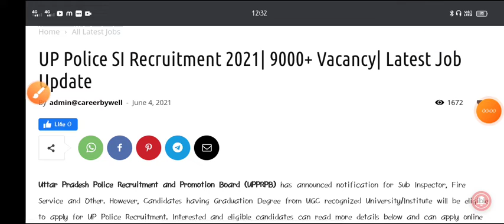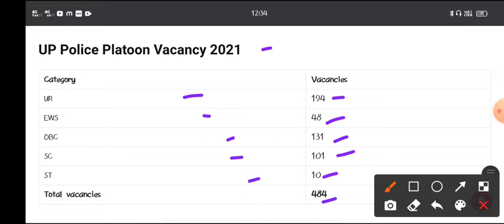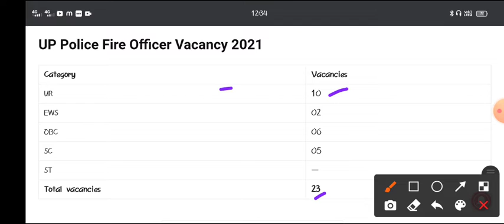UP Police SI Recruitment 2021 l| 9000+ Vacancy l| Latest Job Update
UP Police SI Recruitment 2021| 9000+ Vacancy| Latest Job Update

Uttar Pradesh Police Recruitment and Promotion Board (UPPRPB) has announced notification for Sub Inspector, Fire Service and Other. However, Candidates having Graduation Degree from UGC recognized University/Institute will be eligible to apply for UP Police Recruitment. Interested and eligible candidates can read more details below and can apply online for UPPRPB.

Important Date